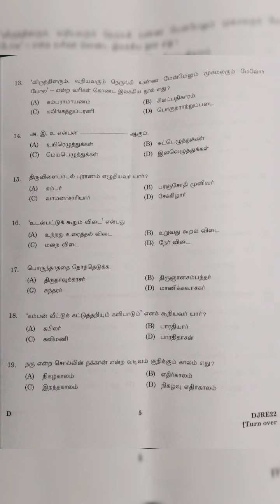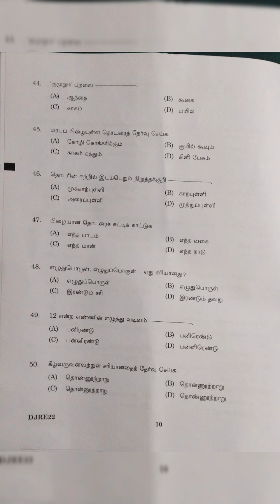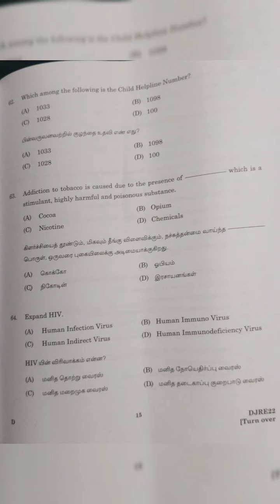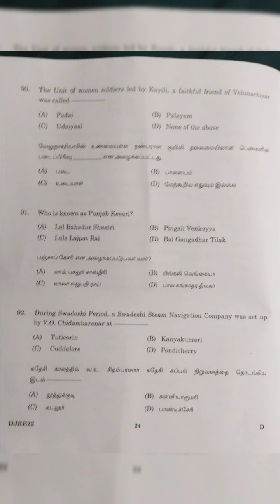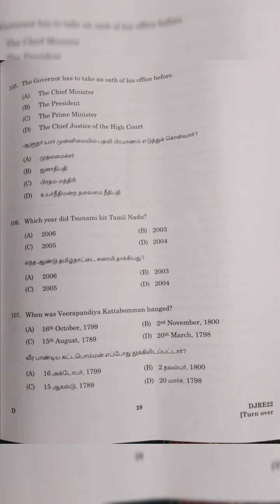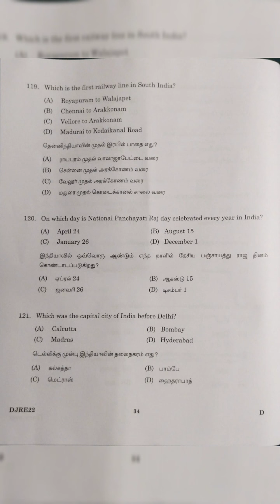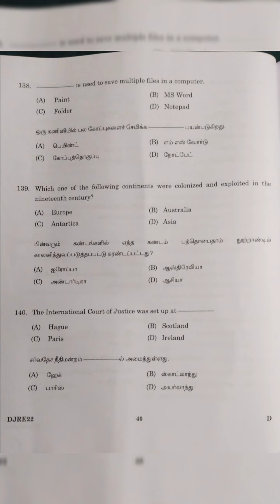Today high court Exam questions mey be police ku ithula Irunthu 🤷youtube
police ku ithula Irunthu kuda varalam pathukonga 🤷